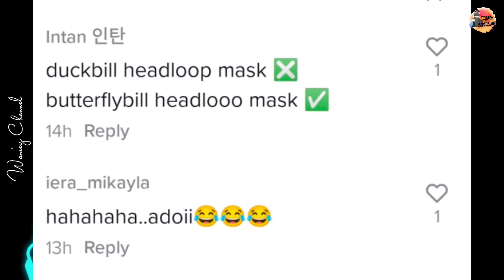Wanita Beli Mask Online, Produk Diterima Pula Buat Ramai Terhibur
Kredit : sayamisilin